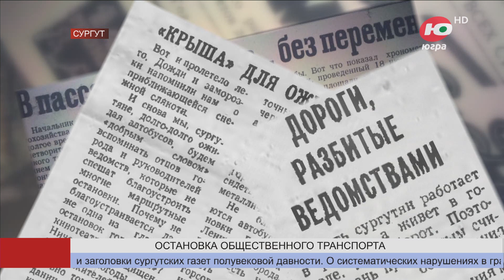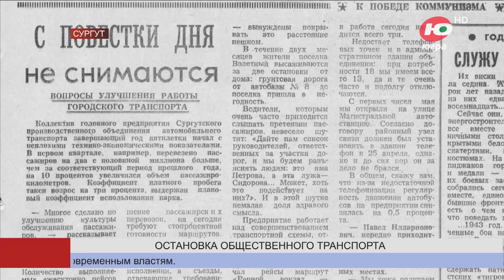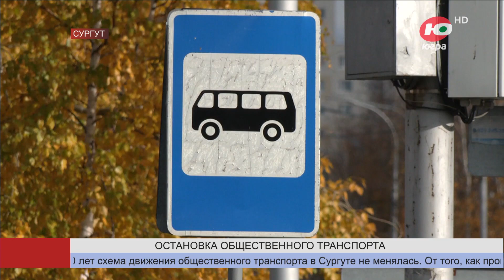Больше чем новости 13.10.2023 18:15